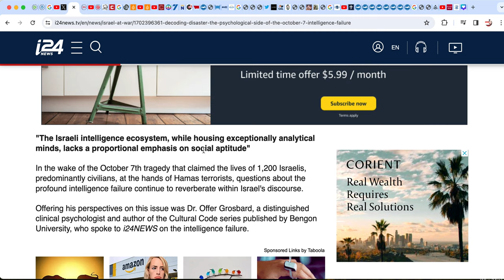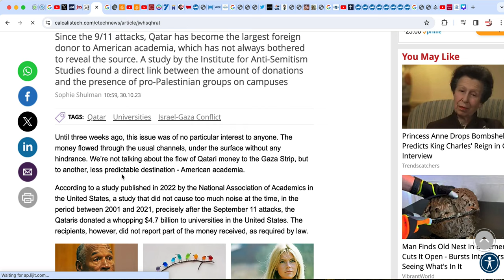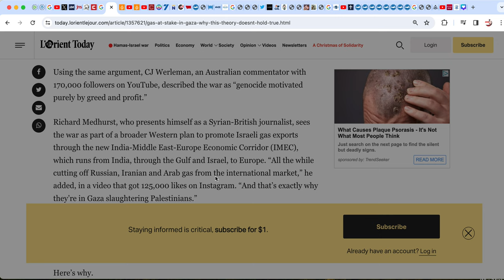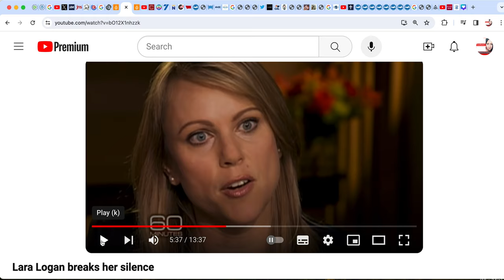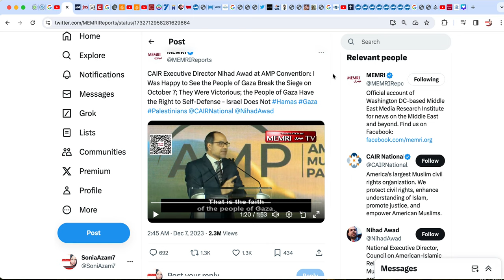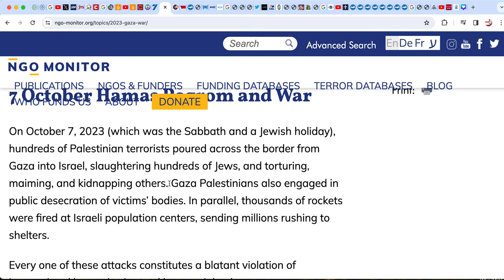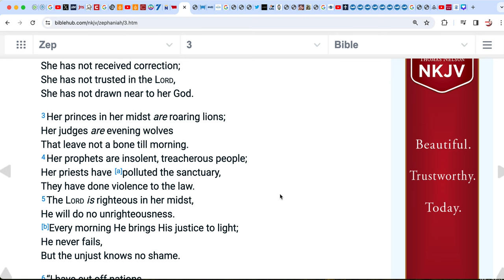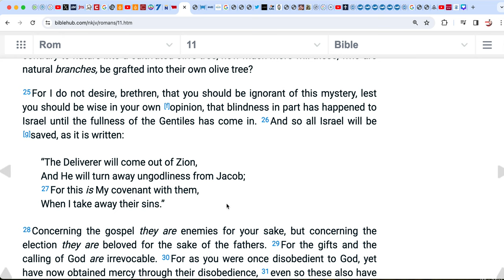Israel Hamas War - Islamic Jihad in the WEST Fueled and Funded by Muslim Brotherhood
THIS video was uploaded to my Rumble account some weeks ago. I am posting it here for those who missed it, BEFORE I follow up with the next important update on this subject. Keep a lookout!

❇️ Some of my Informative Playlists for your further listening:
Gog Magog